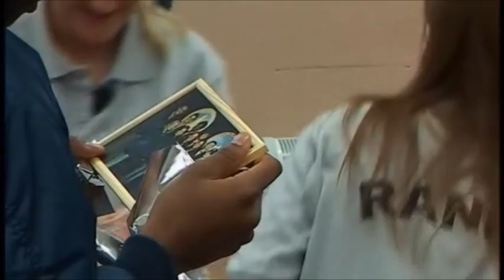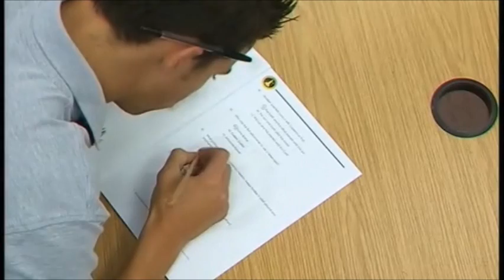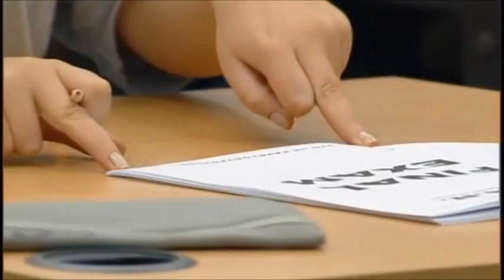Space Cadets Episode 5 Part 4 - Channel 4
Episode 5 part 4 of Channel 4's Space Cadets